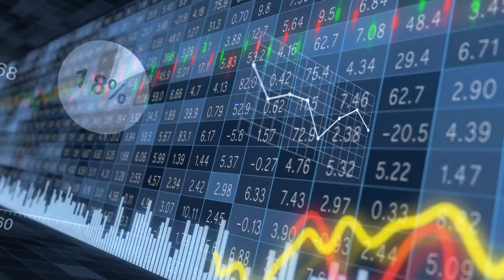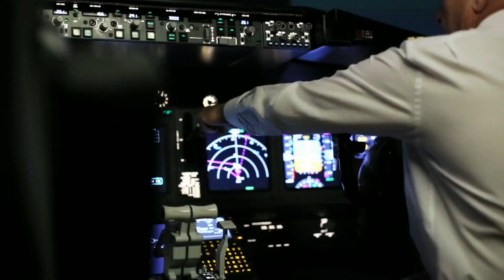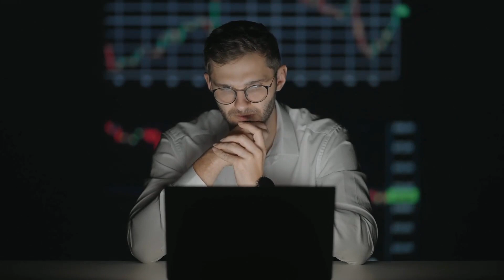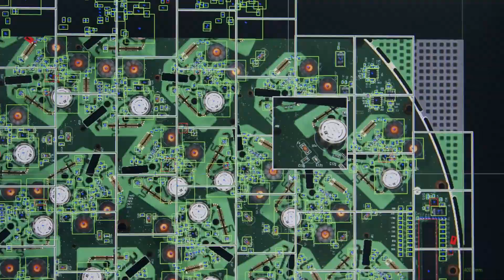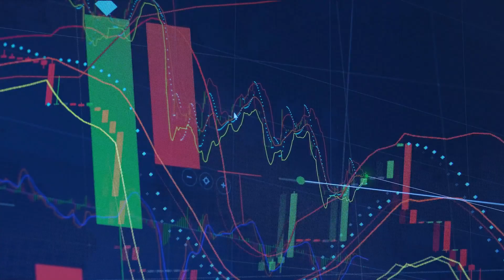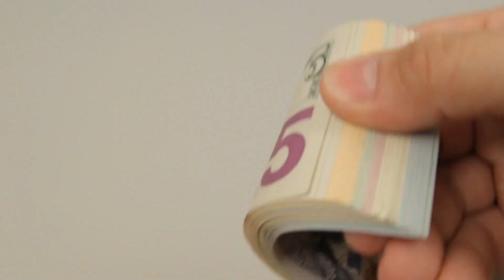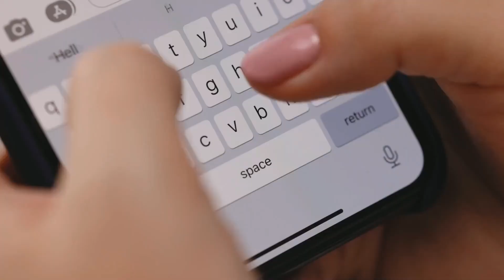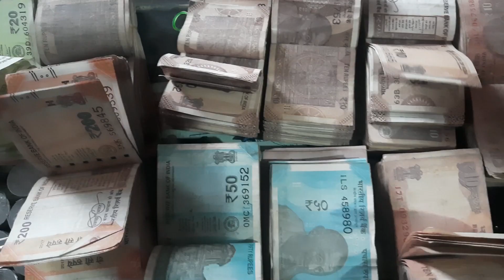एक ऐसी कंपनी जो दुनिया पर राज करती है । Why china wants to remove taiwan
This Taiwanese company is changing how we recycle in India
This Taiwanese Company is Taking Over Doha!
This Taiwanese Company is Making a Fortune by Selling Fake Raincoats
why china wants to remove taiwan

 wion, taiwan hiring, life in taiwan, china taiwan